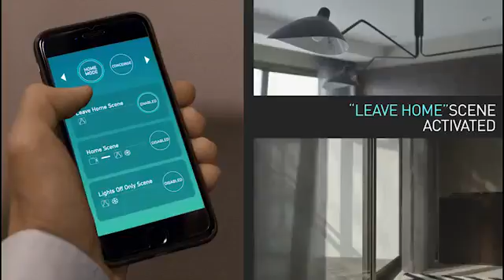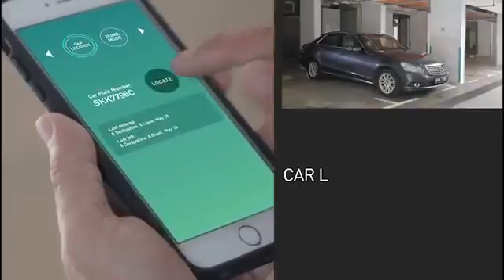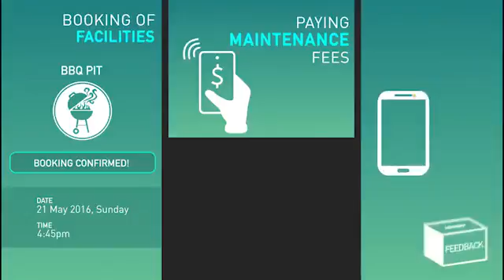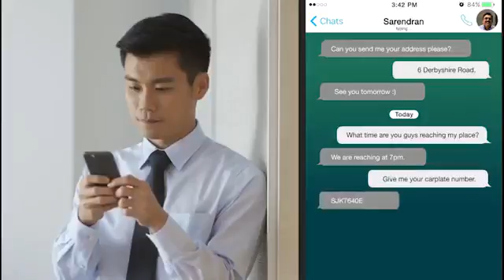Smart Gateway via Marcos Lee +65 90991118. Visit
Smart Home, Your Perfect Dream Home Choice ... 6 Derbyshire
Foreigners are eligible to invest for potential good rental yield & capital appreciation...

Viewing via Appts by Marcos Lee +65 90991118

Project Information

Name  6 Derbyshire
Developer  Fantasia (Novena) Pte Ltd
Type  Residential Highrise
Tenure  Freehold
Location  D11 - Newton / Novena

Unit Mix(Approximate)

Type # Units Area (sqft) %
1 BEDROOM 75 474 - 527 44 from $977,702
2 BEDROOM 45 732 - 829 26 from $1,410,551
3 BEDROOM 47 1,012 - 1,130 27 from $1,820,886
SKY LOFT 1 3,444 - 3,444 0

Amenities

TRANSPORT

MRT Stations
Novena (NS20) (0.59 KM) (5 mins walk)
Farrer Park (NE8) (0.84 KM) (15 mins walk)
Newton (NS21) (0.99 KM) (28mins walk)

EDUCATION INSTITUTIONS

St . Joseph’s Institution Junior (0.19 KM) (1.5 mins walk)
Farrer Park Primary School (0.65 KM) (4min drive)
Anglo-Chinese Junior School (0.87 KM) (5 min drive)
Balestier Hill Primary School (1.11 KM) (7 min drive)
Anglo-Chinese Primary School (1.23 KM) (9 min drive)
St .Margaret Primary School (1.35 KM) (8 min drive)
Hong Wen School (1.45 KM) (8 min drive)
Stamford Primary School (1.81 KM) (5 min drive)

INTERNATIONAL SCHOOLS

Italian Supplementary School (0.31 KM) (4 mins walk)
Insworld Institute (1.33 KM) (8 mins drive)
Korean Church Kindergarten (1.38 KM) (9 mins drive)
Chatsworth International School (1.67 KM) (8 mins drive)
Orchard Campus (1.67 KM) (8 mins drive)
Nanyang Academy of Fine Arts (1.85 KM) (10 mins drive)
Chinese International School (1.86 KM) (12 mins drive)
Swedish Supplementary School (1.99 KM) (15 mins drive)

SHOPPING MALLS

United Square (0.35 KM) (5 mins walk)
Cold Storage Supermarket
Guardian Health & Beauty
7-Eleven
AXS Station
DBS / UOB Atm
Pan Island Clinic
Many Eateries & Restaurants
Goldhill Shopping Centre (0.38 KM) (5 mins walk)
Goldhill Plaza (0.40 KM) (5 mins walk)
Velocity (0.59 KM) (5 mins walk)
Cold Storage Supermarket
Guardian Health & Beauty
Watson’s
UOB Bank
Healthway Medical Centre
Smile Dental Surgery
MPH Bookstore
Many Eateries & Restaurants
Novena Square (0.59 KM) (5 mins walk)
Square 2 (0.59 KM) (5 mins walk)
NTUC Fairprice Supermarket

MARKET & FOOD CENTRES

Pek Kio Markets & Food Centres (0.63 KM) (6 mins walk)

ASSOCIATION & CLUB

Singapore Indian Fine Arts Society (0.82 KM)
Ceylon Sports Club (0.95 KM)
Singapore Indian Association (1.07 KM)
Civil Service Club - Tessensohn (1.12 KM)
Singapore Chinese Recreation Club (1.16 KM)
Singapore Khalsa Association (1.22 KM)
Singapore Polo Club (1.33 KM)
Shitoryu Karate Association (1.45 KM)
Home TeamNS – Ah Hood Road Club House (1.50 KM)
Tanglin Club (1.65 KM)
Celebrities Resort Club (1.70 KM)
The American Club (1.77 KM)
The Pines Club (1.94 KM)

LIFESTYLE

Thomson Park (0.29 KM)
Toa Payoh Town Park (1.67 KM)
Jalan Besar Stadium (1.69 KM)
Toa Payoh Stadium (1.82 KM)
Istana Park (1.86 KM)

Facilities

Swimming Pool
Gym
Spa Pool
Community Sky Garden
Reflective Pool
Children Playround
Pavilion
BBQ